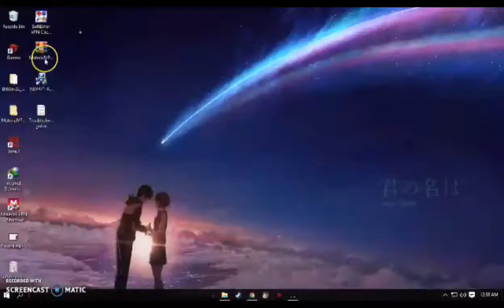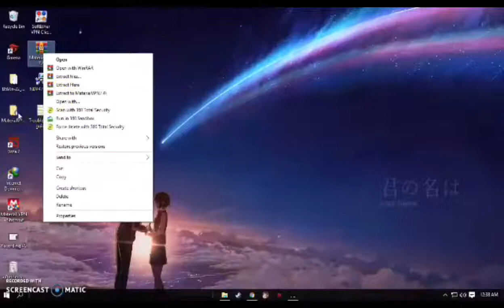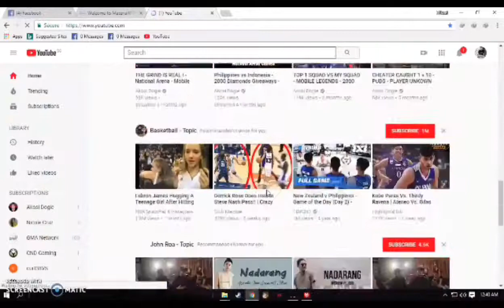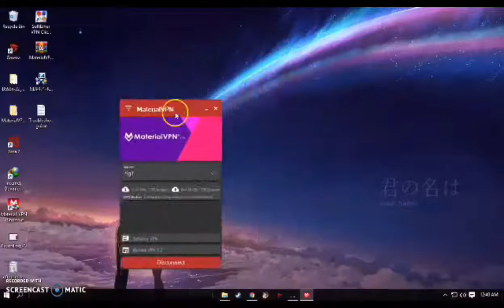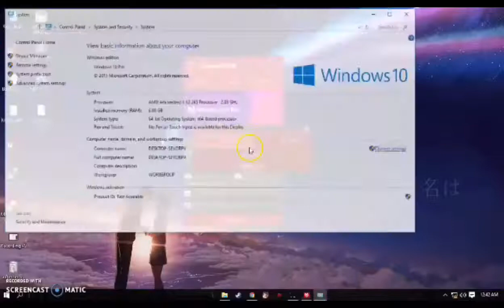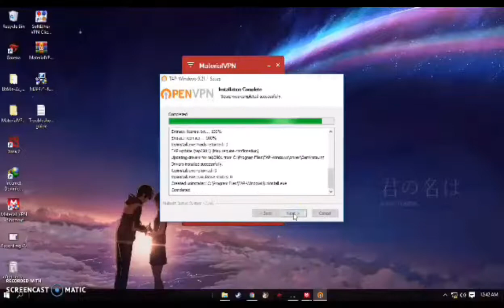HOW TO SET UP MATERIAL VPN IN DESKTOP/LAPTOP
Maintain 5 pesos load for globe/tm for PC/laptop only
Surfalert on sent to 8080

PAKI DOWNLOAD AND INSTALL PO

Extract the rar files and click to open the application

1. Click the 4 lines in the upper left side
2. click Account then input username and password
3. click Softether
4. select/choose server
5. click CONNECT
6. when you click CONNECT the notification will pop up "Please install the softether software" just click Ok
7. Install the softether software
8. Click CONNECT again
9. wait for "CONNECTION COMPLETED"
10. Wait for update. Do not restart the application. Click no
11. The message update will pop up again. Click ok. Then wait to complete the download. The apps will restart automatically.

Note: if youre using openvpn, not softether you need to install tap adapter base on your pc, if 32bit or 64 bit.
To install. Proceed to step 1.
Click install and choose your adapter.

(OPTIONAL APPS)
 KUNG MAY ERROR SA SET UP NYU PWEDE NYU DOWNLOAD TO AS SUPPORTING APPS

enjoy browsing

MATERIAL VPN ACCOUNTS
PREMIUM -150pesos 1month
VIP - 300pesos 1 month

2) Gcash to Paymaya:
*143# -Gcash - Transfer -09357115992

4.) 7-Eleven cliqq kiosk sent to E Money - Paymaya : 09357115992

5.) palawan express : Michael B. Estorgio Jr.

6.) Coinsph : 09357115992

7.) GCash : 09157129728